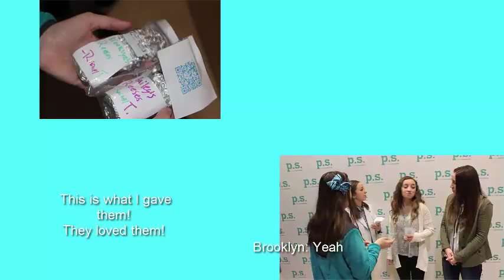Meeting Brooklyn and Bailey Vlog~ JustFun